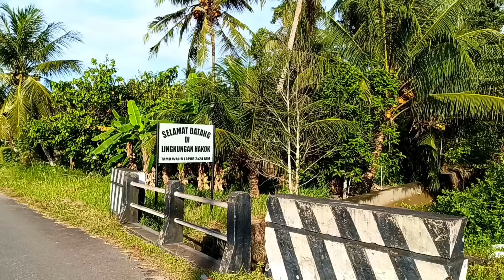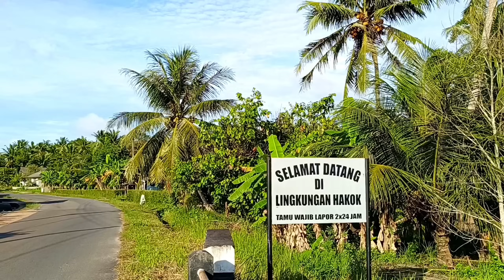MELIHAT DARI DEKAT SUASANA PERKAMPUNGAN ETNIS TIONGHOA DI PULAU BANGKA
Hari ini kami datang ke perkampungan yang terletak di bibir Kota Sungailiat yaitu Lingkungan Hakok kelurahan sinar Baru,Kecamatan Sungailiat Bangka.

Perkampungan ini Jauh dari suasana perkotaan yang bising dengan keramaianya, serta polusi udaranya. Suasana desa yang sejuk dengan pepohonan yang rindang, kicauan burung-burung yang beterbangan, suara aliran air sungai yang jernih, serta keindahan panorama alam yang indah membuat orang nyaman hidup di lingkungan Hakok ini.

Imlek/kongian di beberapa wilayah di Bangka Belitung.